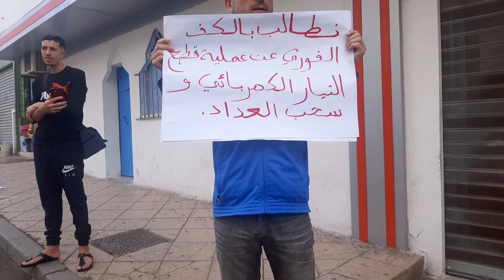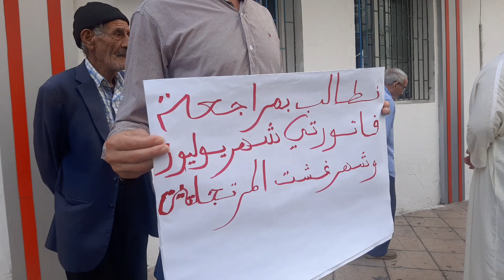سكان مدينة المضيق تنتفض ضد شركة ماء و كهرباء (أمانديس)